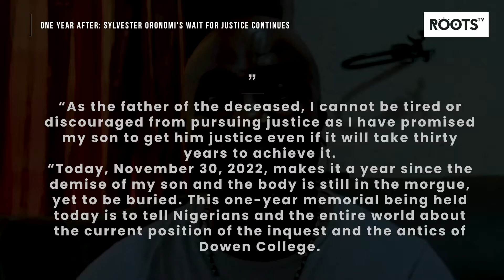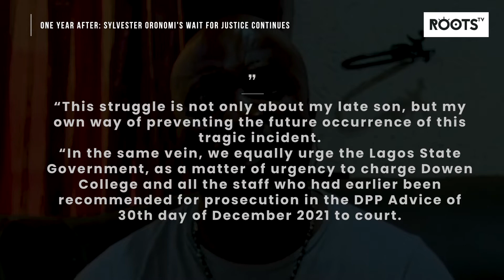One year after Sylvester Oronomi's wait for justice continues